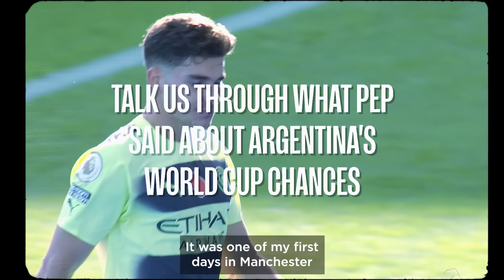ALVAREZ: 'For me, Messi is always the best'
Before their first group game against Saudi Arabia, we got the thoughts of Julian Alvarez on Argentina's chances in Qatar and the influence Lionel Messi has had on him.